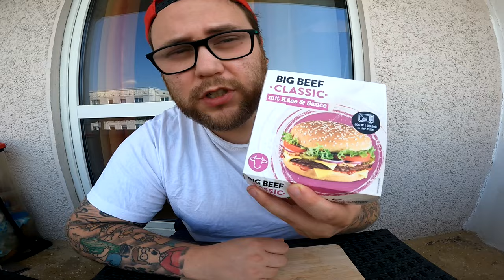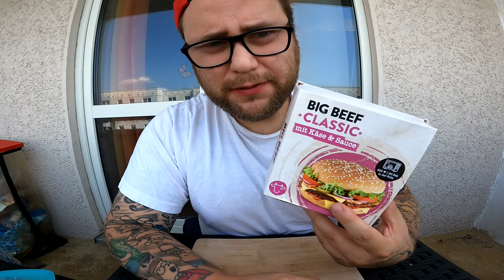Ramses Kitchen | Big Beef Classic Burger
GUMMA !!!